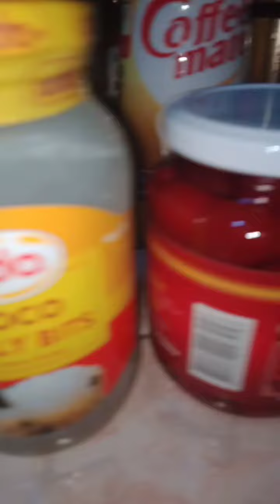HALO- HALO FILIPINO SUMMER DESSERT💜💜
CLASSIC FILIPINO DESSERT EVERY SUMMER..